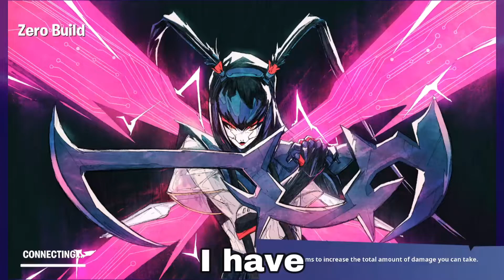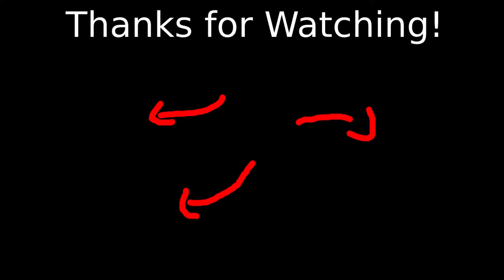Fortnite Foolishness #2 - "One Gun Only" [ORIGINAL SERIES]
Hey everyone! This is episode 2 of the new series "Fortnite Foolishness"! We do this for y'all entertainment; to make you guys laugh! If you enjoyed this video, make sure to leave a like, subscribe if you're new, and last but not least comment if there was a specific part of the video you loved the most.

Please, no hate in the comments. If you don't have anything nice to say about me, or the video, then I'd rather you not say anything at all. Thank you 💓

► "And the peace of God, which passeth all understanding, shall keep your hearts and minds through Christ Jesus." - Philippians 4:7